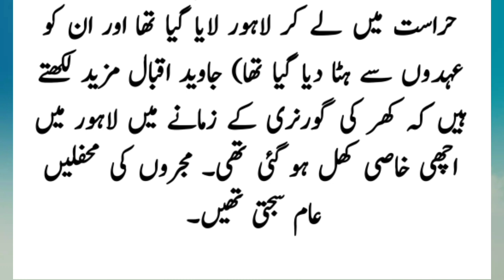When Mustafa Khar kept General Gul Hassan and General Rahim Khan locked up in Governor House Lahore